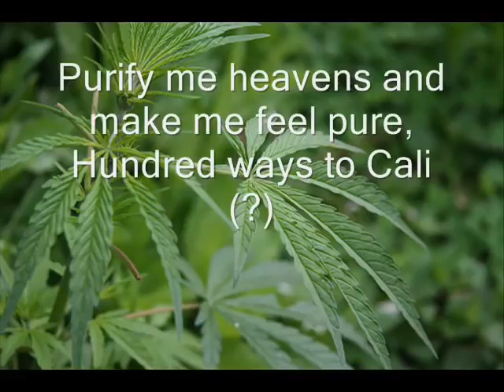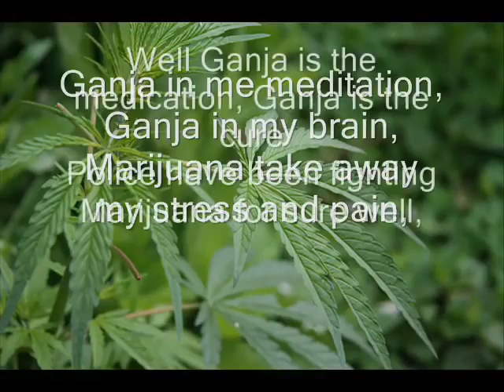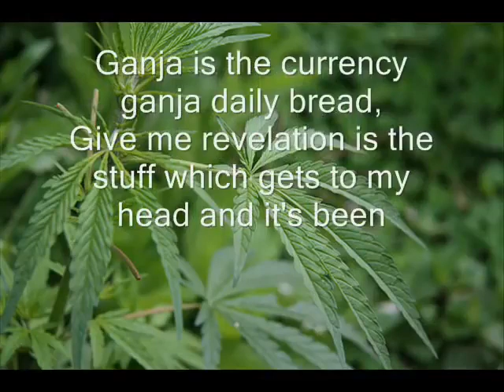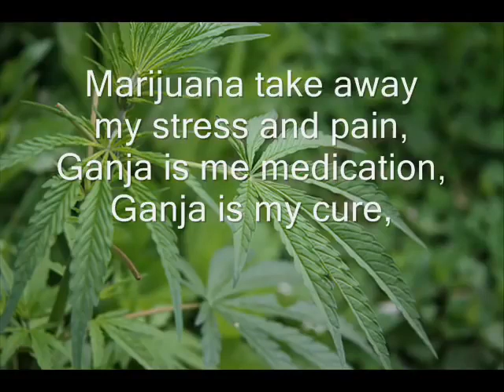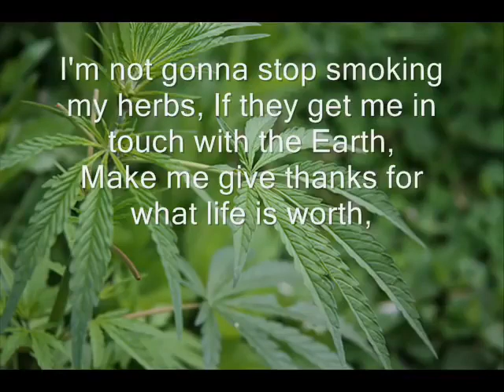Bob Marley - Ganja in My Brain with Lyrics